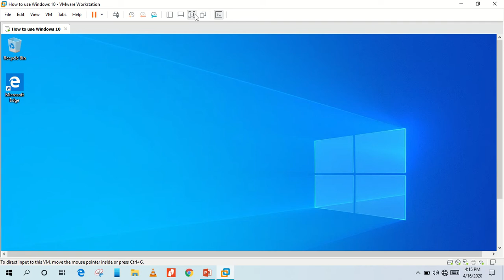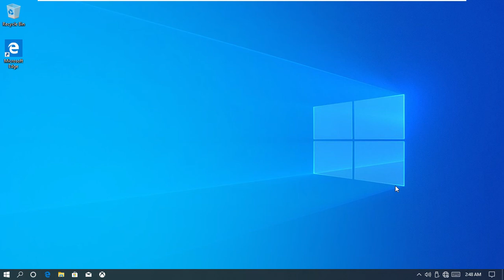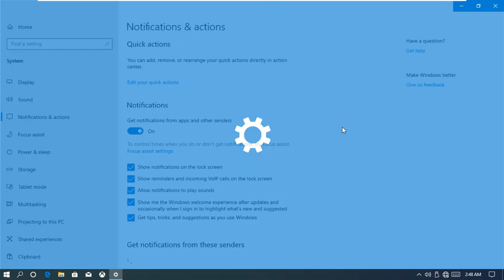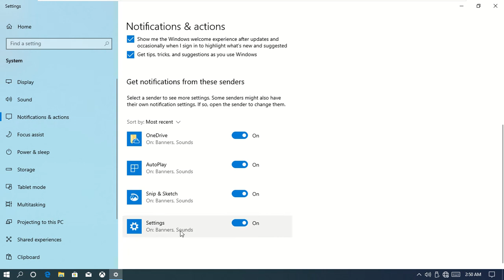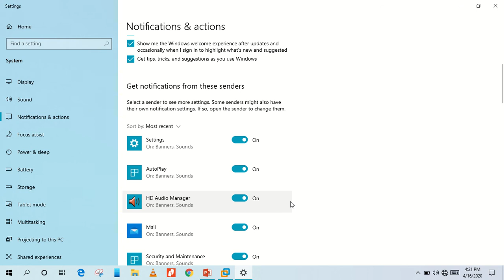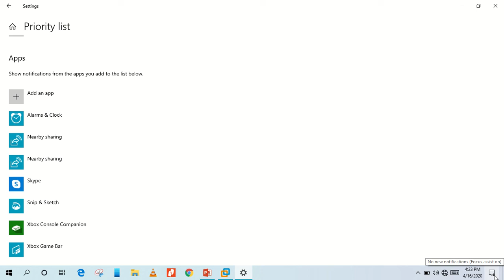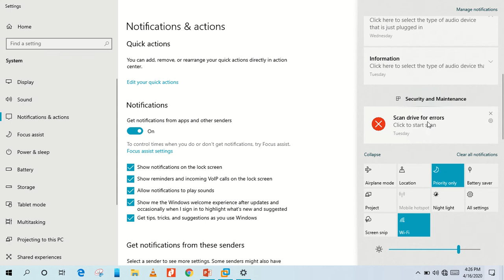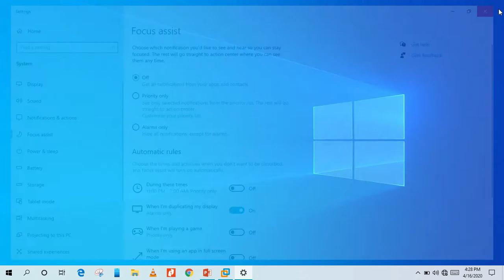windows 10 အသုံးပြုနည်း 003 Appandnoti Beginner Level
windows 10 အသုံးပြုနည်း